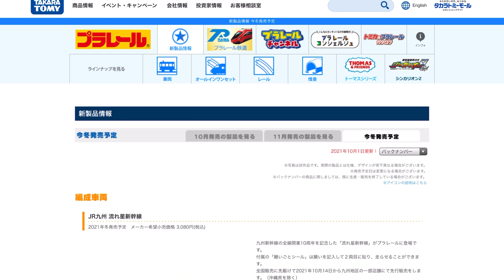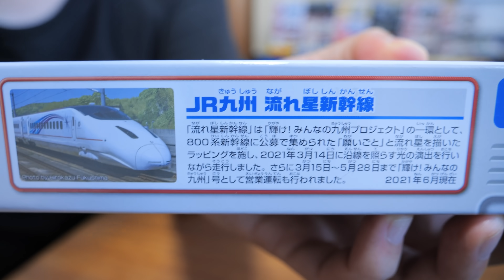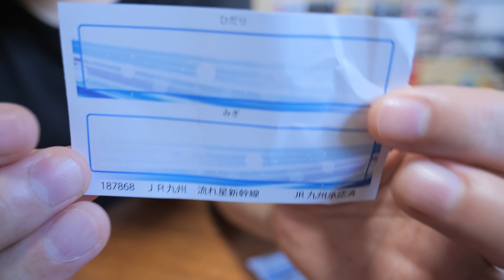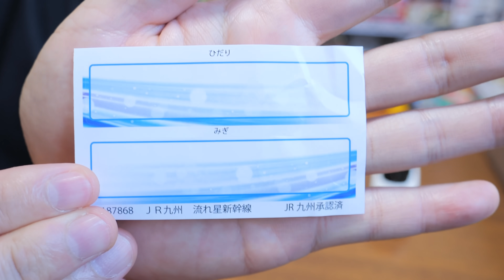プラレール 九州で先行販売された JR九州 流れ星新幹線を紹介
今回は2021年10月14日に九州で先行販売された新作のプラレールでJR九州　流れ星新幹線を紹介してみました。

LINEはじめました。日々のちょっとした動画を投稿していく予定なので友達登録よろしくお願いします。

プラレール S-22 800系新幹線つばめ

【撮影機材】
ルミックス G9 ボディ

ライカ DG VARIO-ELMARIT 12-60mm/F2.8-4.0

ミニオンズ　ハチャメチャおしゃべりトレイン